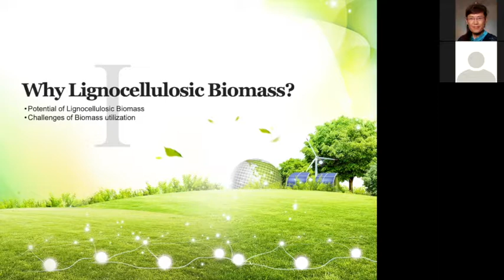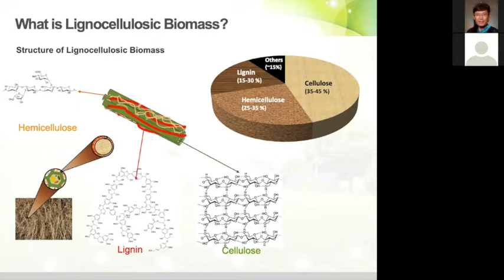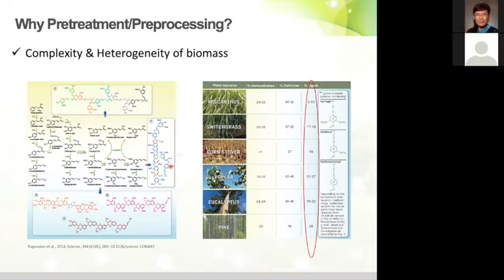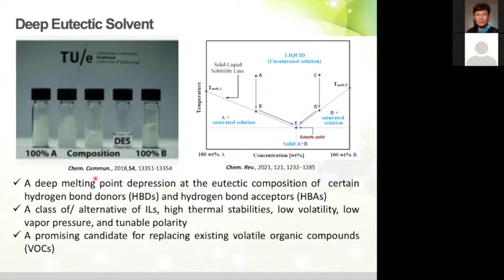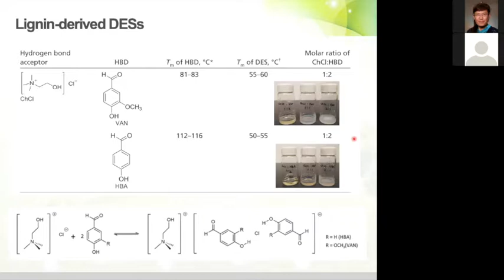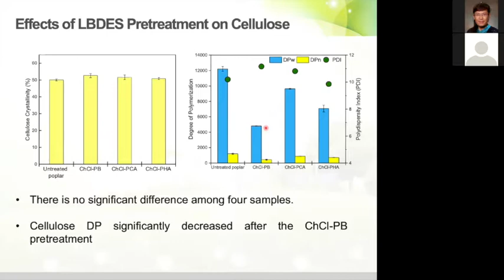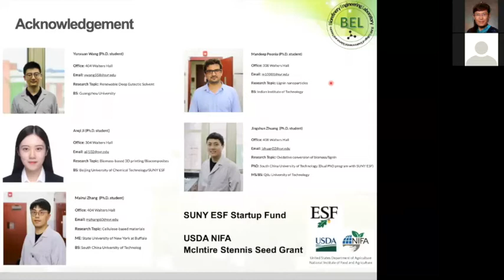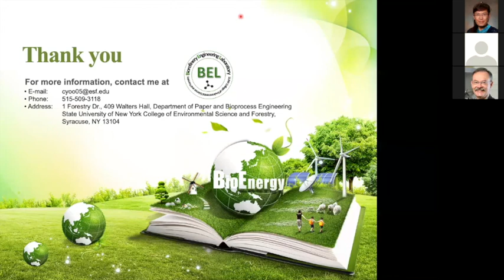ENFL MITs 6th talk: Chang Geun Yoo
The Energy and Fuels Division of ACS Monthly Invited Talk Series (MITs), the 6th Talk
by Chang Geun Yoo on "Sustainable and Renewable Deep Eutectic Solvents for Biomass Utilization"

Chang Geun Yoo is an assistant professor of chemical engineering at State University of New York College of Environmental Science and Forestry and an Associate Editor for Frontiers in Chemical Engineering. He has investigated diverse chemistry and engineering approaches in biomass utilization for fuels, chemicals, and materials. In particular, his research focuses on the development of renewable and eco-friendly biorefinery processes by designing an effective solvent system for biomass pretreatment, fractionation, and conversion. Dr. Yoo has +80 peer-reviewed journal articles and 5 book chapters in many biomass utilization and characterization. His educational and research accomplishments have been highlighted by several awards including Robin Hood Oak Award – Distinguished Faculty for Teaching Excellence Award; SOLAR Award – Advisor of the Year; ORNL UT-Battelle Award – Postdoc Researcher; Supplementary Performance Award ORNL; Research Excellence Award – Iowa State University. He has served as a session chair and co-chair in several professional conferences such as American Chemical Society (ACS) and AIChE (American Institute of Chemical Engineers) and also as a topic editor in Frontiers in Energy Research, Energies, and Applied Sciences.